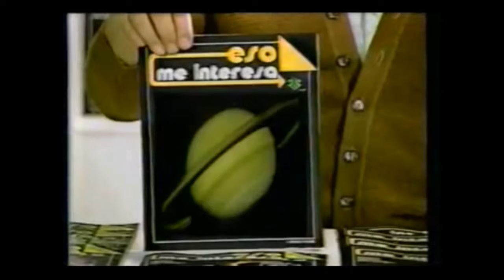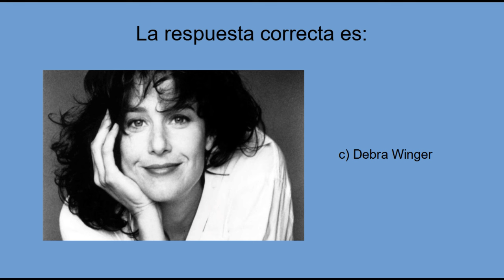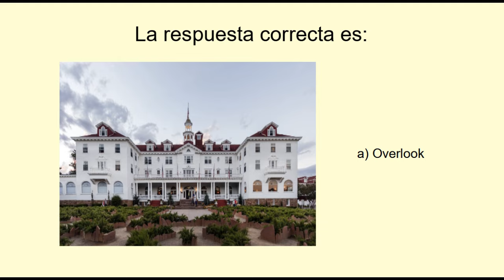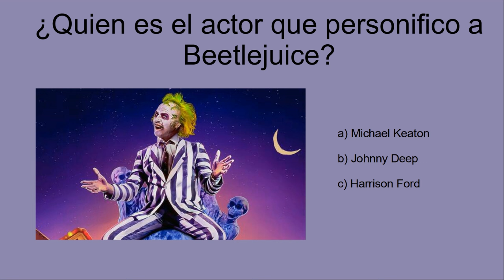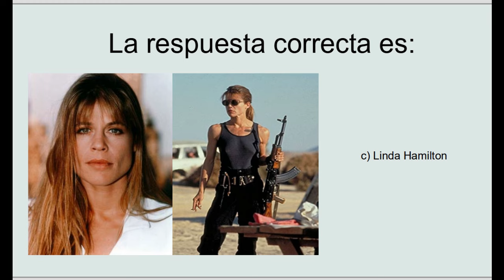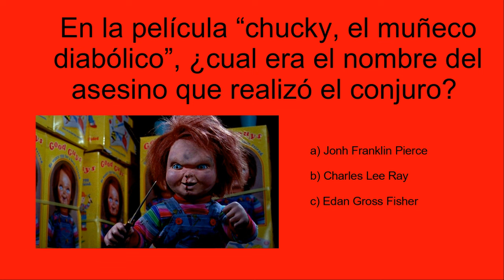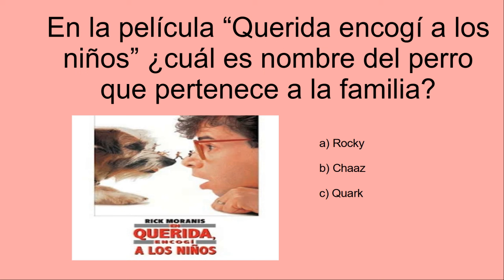No pudo mas y se dio un disparo en la cabeza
Al finalizar encontrarán un interesante reto